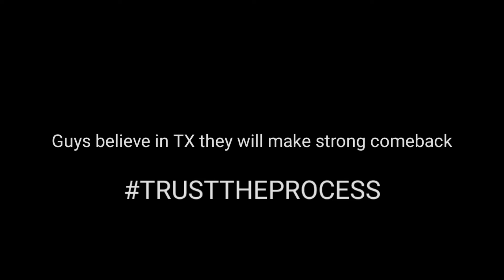TRUST THE PROCESS | TX DISQUALIFIED FROM BMPS